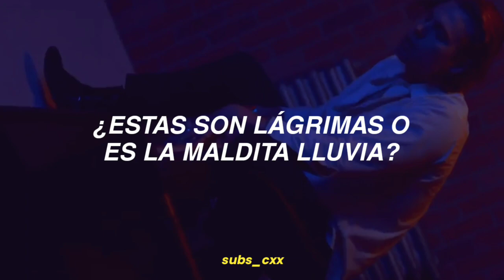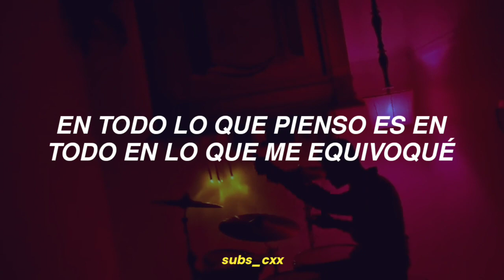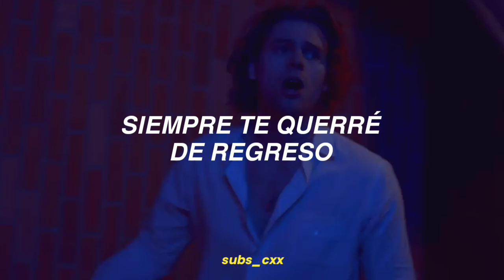want you back - 5 seconds of summer (Oficial MV) | traducida al español